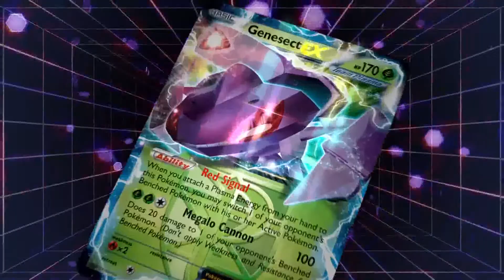Pokémon Black & White—Plasma Blast TCG Expansion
Challenges ring out, Pokémon duel, and the battle for Unova enters the next chapter in the Pokémon TCG: Black  White--Plasma Blast expansion! With Virizion-EX by your side, you must lead the counterattack against the failing forces of Team Plasma as they mount their last stand behind the twinned might of Team Plasma Dialga-EX and Palkia-EX ! Victory is within your grasp, when suddenly you face your greatest test...the mighty and mysterious Genesect-EX takes the battlefield, supported by devastating ACE SPEC cards that give it additional attacks!